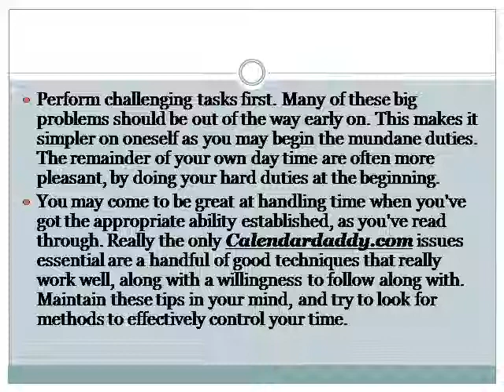Great Tips For Managing Your Time Far better